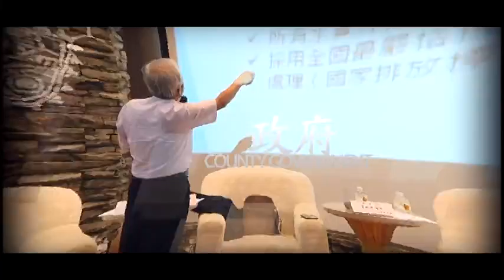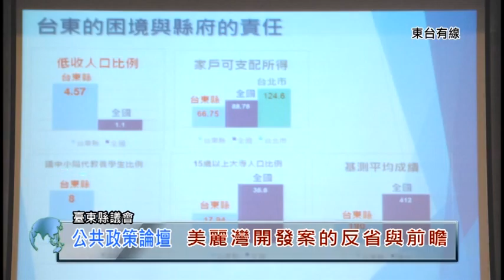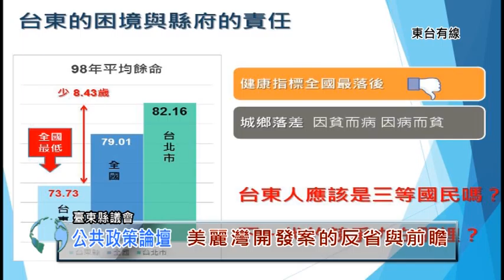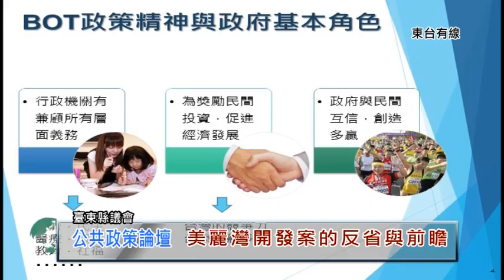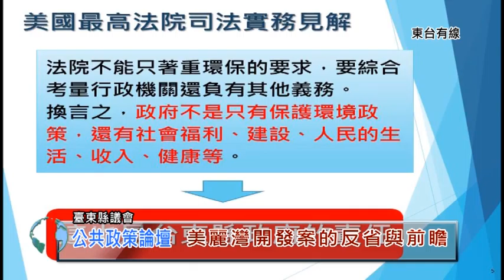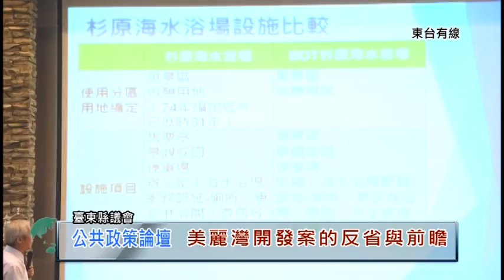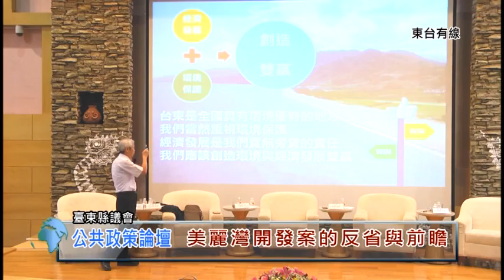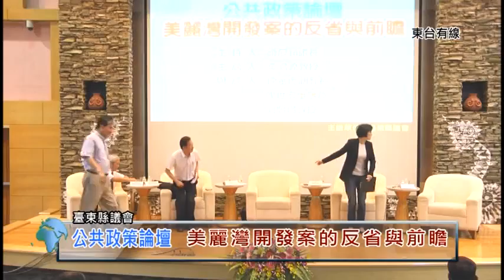1050425美麗灣開發案的反省與前瞻(星樂傳播錄影剪輯)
議長饒慶鈴105.4.25日在史前館主持【台東縣議會舉辦美麗灣渡假村案之反省與前瞻】公共論壇，強調縣議會願做中央與地方的平台，協助台東解決美麗灣的問題，共創雙贏。

-「美麗灣」開發事件長期困擾著台東，更是台東人心中說不出來的痛，在高等行政法院做出環評及建照失效、復工不合法定讞判決之後，地方該如何面對與善後呢？

擔任主講人的前內政部長李鴻源結論指出:1.目前美麗灣案不宜再僵住讓現狀擺爛下去。應謀求如何善後為主。2.建議縣府應將本案歸零，重頭處理。但縣府如何做建議編經費花一年時間做研究，善用台東大學師生進行公民參與及討論之研究，做出結論後更可採公民投票解決。他願意協助縣府設立公眾網站過程內容公布網站，透明化處理做為縣市處理我們第一次碰上環境議題問題的示範。

本論壇之舉辦饒慶鈴議長認為唯有面對現實困境，透過討論與溝通才能找出解決問題的辦法。 25日下午在台灣史前文化博物饒會議中心，由主講人李鴻源教授從國土觀點來檢視美麗灣渡假村案。

論壇與談人邀請台東縣政府陳金虎副縣長、前環保署長沈世宏及台東大學環保教授劉炯鍚、縣議員江堅壽、田石雄、林參天、謝賢裕、王飛龍、地方社團代表、關心人士等出席。

除與談人發言各抒精闢已見之外，江議員、汪清賜頭目、楊玉牽商業人士及環保人士蘇雅婷、郭靜雯發言表達各自立場，表達地方心聲。